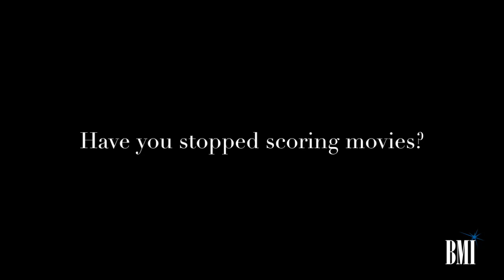George S. Clinton | BMI's How I Wrote That Song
Watch as George S. Clinton tells us how he wrote that song!

George S. Clinton is an award-winning composer who has scored over 100 films, most notably “Austin Powers” 1, 2, & 3; “The Santa Clause” 2 & 3; “Mortal Kombat” 1 & 2; and the Emmy Award-winning “Bury My Heart At Wounded Knee.” He began his professional musical career as a singer/songwriter in Nashville writing for Tree Music and doing session work. Upon moving to LA, he became a staff songwriter for Warner Brothers Music, with songs recorded by the likes of Michael Jackson and Joe Cocker. It was the music from Clinton’s fourth album as a recording artist, that attracted the attention of Cheech and Chong, giving him the chance to score his first film “Still Smokin’.” Clinton has been an advisor at the Sundance Composers Lab, on the Music Executive Branch of AMPAS (The Oscars), and Chair of Film Scoring at the Berklee College of Music in Boston. Awards include Grammy and Emmy nominations, the SCL Ambassador Award, and nine BMI Film Music Awards, including their highest honor, the BMI Icon Award for career achievement.